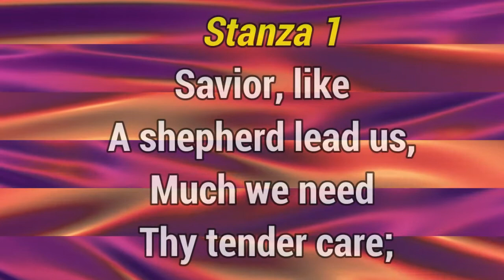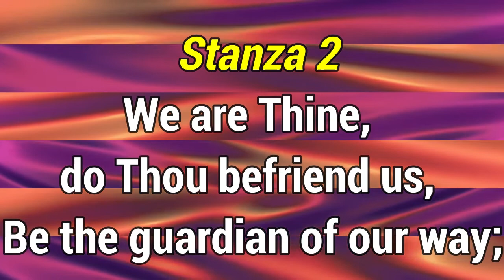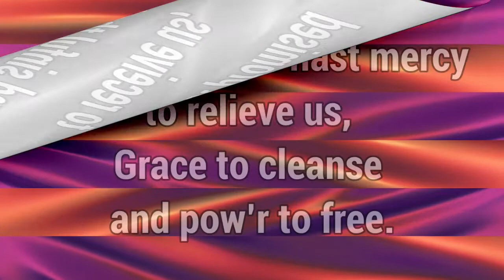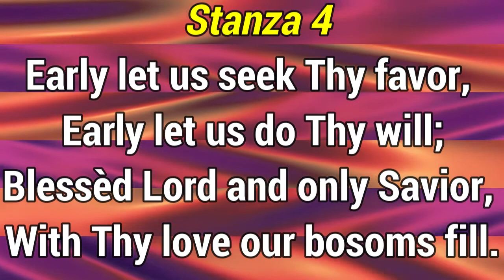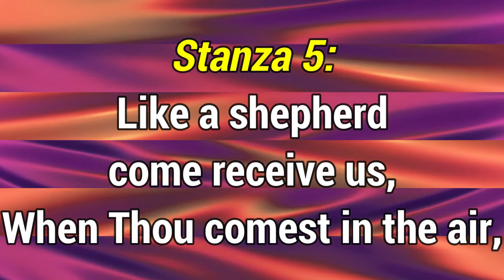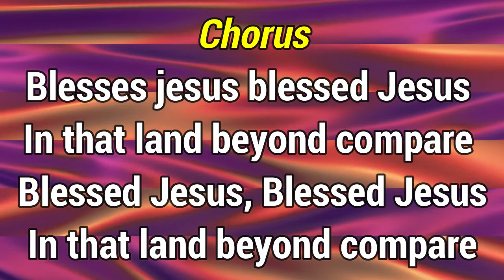GHS 068 Savior Like A Shepherd Lead Us